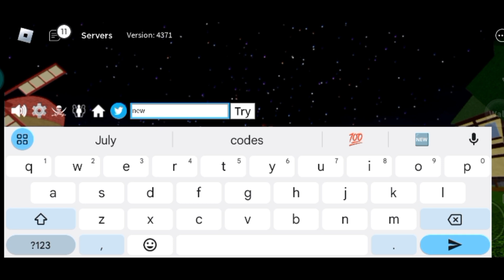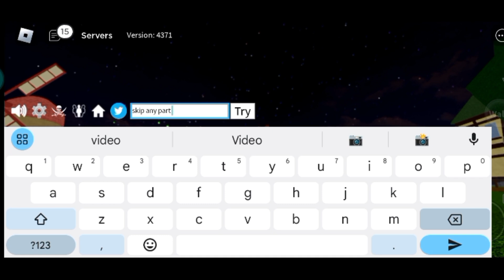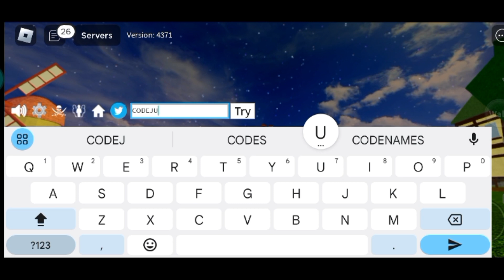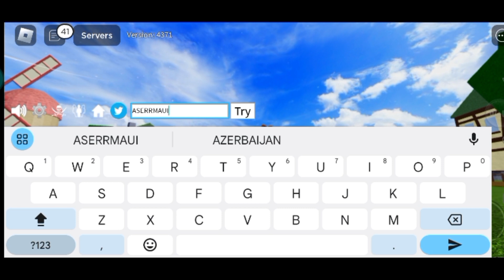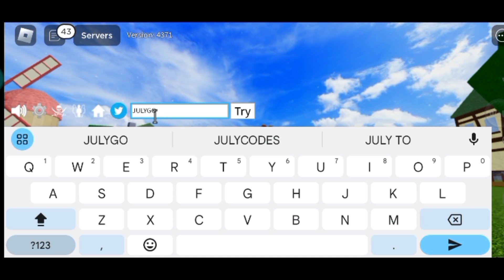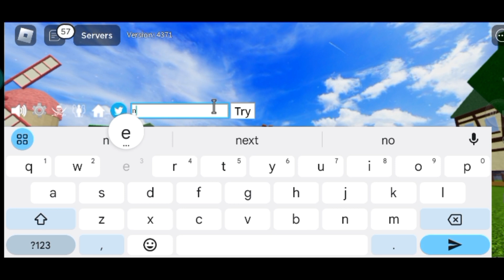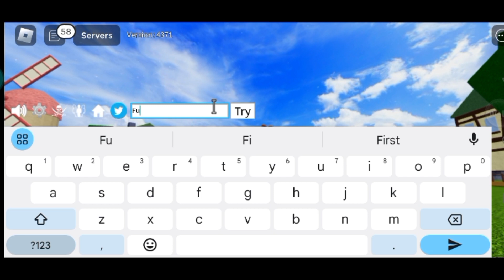😯LAST JULY😯 BLOX FRUITS CODES 2023 - BLOX FRUITS CODES - ROBLOX BLOX FRUITS CODES - BLOX FRUITS CODE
Today in this interesting video we are going to tell you about New Codes for Blox fruits . I hope you this video like you.

Thanks❤️

Related Keywords ;
1:) blox fruits codes
2:) roblox blox fruits codes 2023
3:) codes blox fruits
4:) new code blox fruits
5:) blox fruit new codes
6:) all blox fruits codes 2023
7:) blox fruits
8) codes for blox fruits
9) Codes in blox fruits
10) blox fruits code

To redeem your Blox Fruits codes simply follow these steps:

Once you've loaded in, tap the small Twitterw bird symbol on the right of the screen (just above the menu)